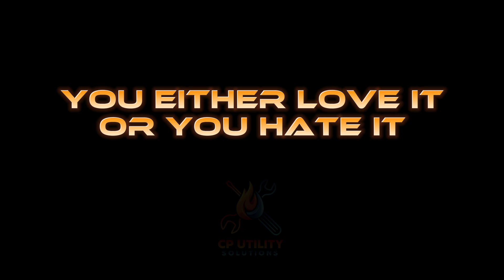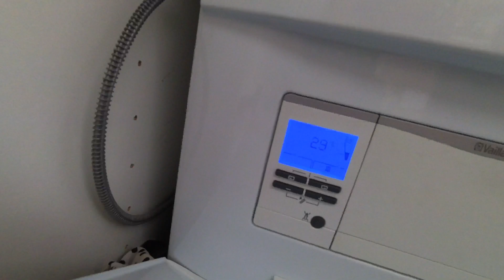Love It Or Hate It?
Do you love it or hate it when it comes to wiring?
Would that wiring centre confuse you?
Is there anything you would have done different?

As always, thank you all for supporting the channel, I appreciate it!

towel radiator
vaillant
ufh
underfloor heating
blockage
magnetite
scale
lockshield
radiator valves
electric
boiler
electrical
wiring